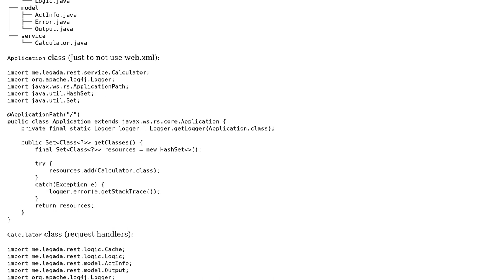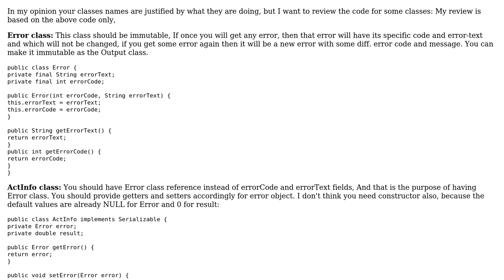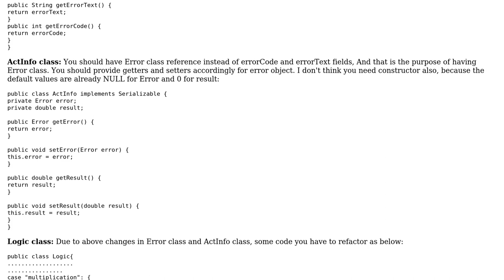Simple Calculator RESTfull API on Java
With thanks & praise to God, and with thanks to the many people who have made this project possible! You are responsible for your own actions.